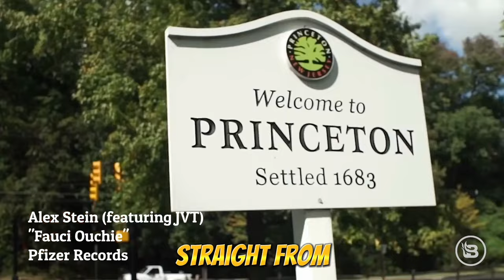"Fauci Ouchie" (Parody of "Laffy Taffy") feat JVT and Bri Teresi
In honor of Dr Fauci, we made a song to encourage people to get their booster shot this year. To the tune of "Laffy Taffy" by D4L, Alex is joined by @JVTEntertainment and @BriTeresi in an inspirational message encouraging everyone to be healthy and get vaccinated.